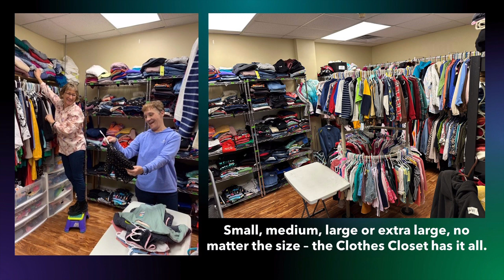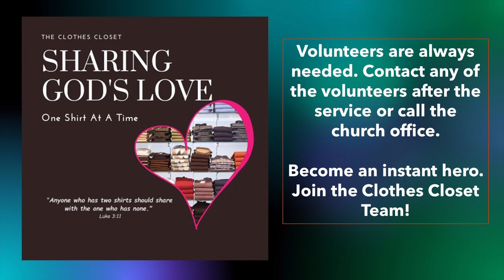Ministry Spotlight: Clothes Closet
Lexington Park United Methodist Church presents a Ministry Spotlight of the Clothes Closet.

Lexington Park United Methodist Church in Lexington Park, MD.

Pastor:  Anna Schwartz